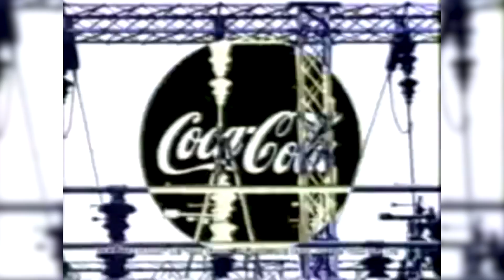▷ COCA-COLA | ANUNCIO ALWAYS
De estética muy noventera, el anuncio que se lanzó nos mostraba la letra de la canción para que pudiéramos cantarla y se quedara grabada en nuestros cerebros para siempre.